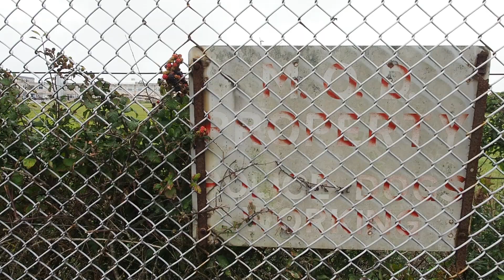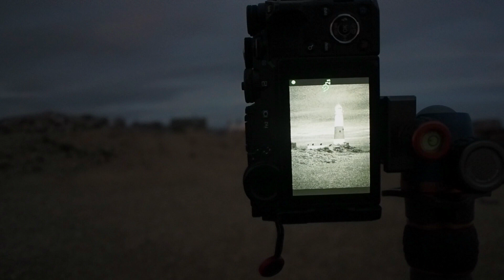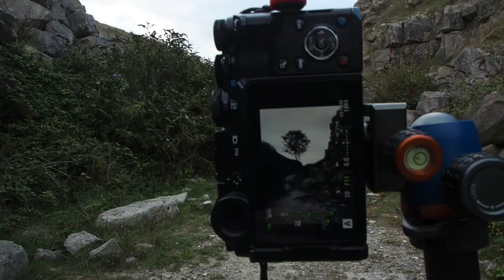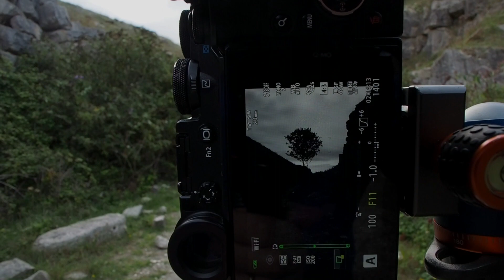Portland Bill, Dorset | Seascape Photography | Campervan Adventure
My first solo photography adventure in Ivan (the campervan) to Portland Bill, Dorset to explore the area and seek out interesting compositions (the usual locations as well as those off the beaten track) at different times of the day including sunset, night time and sunrise.

For those that are short on time and want to go straight to the compositions, then they can be found as follows:

01:28 - Lone Tree
02:30 - Portland Prison
05:30 - Portland Bill Lighthouse (Day Time)
06:50 - Portland Bill Crane (Day Time)
08:38 - Portland Bill Lighthouse (Sunset)
09:13 - Pulpit Rock (Sunset)
09:48 - Monochrome Portland Bill Lighthouse (Sunset)
10:52 - Portland Bill Lighthouse and Observatory Tower (Night)
14:00 - Portlant Bill Lighthouse (Sunrise) - Video thumbnail image.
16:30 - Monochrome Lone Tree Reprise (Sunrise / Day time)
17:44 - Monochrome Lone Tree Silhouette (Day time)